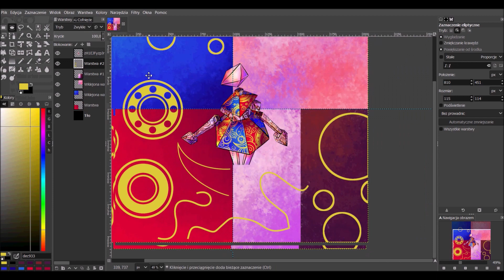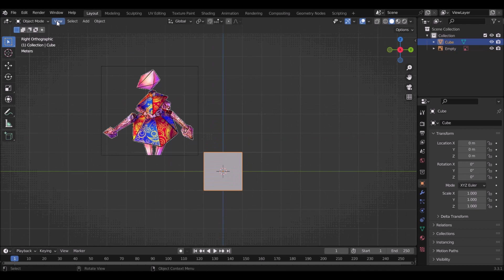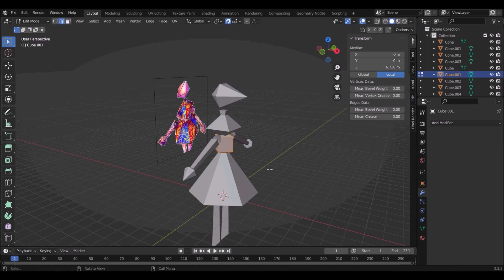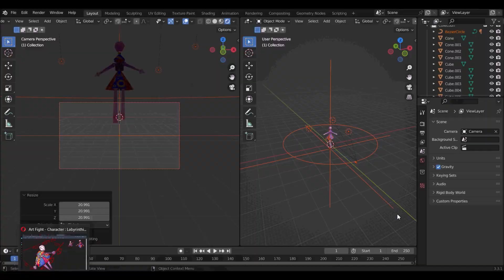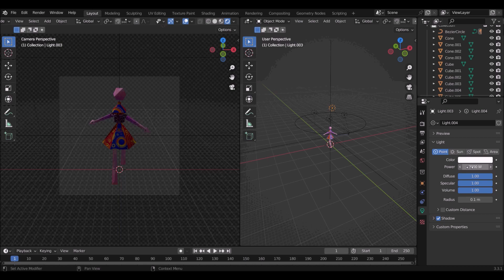[Blender 3.3.1] Labyrinthine - Modeling Time Lapse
reference pic by gl1tt3rgutz_